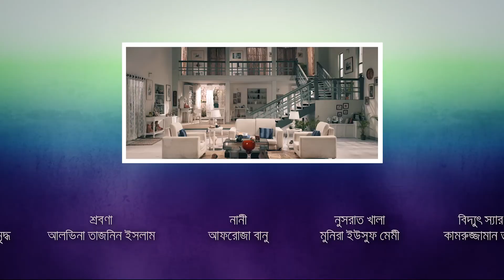Baba Thake Bashay | Season 2 | Ep-04 | বাবা থাকে বাসায় | Bangla Natok 2021 | Children Drama 2021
Natok : Baba Thake Bashay Episode-04 (Ultapulta) Season 2
বাবা থাকে বাসায় পর্ব-০৪ (উল্টাপুল্টা)
Cast : Tauquir Ahmed, Bijori Barkatullah, Nafisa Jarin Moumi, Rizwan Rohan
Creative Director : Amitabh Reza Chowdhury
Writer : Aditi Majumder
Director : Golam Muktadir
Dop : Ridoy Sarkar
Editor : Jobayar Abir Peal
Producer : Shahriar Shakil
Executive producer : Shanto Ezaz
Writer's Assistant : Amitabh bhattacharya
Language : Bangla
Label : G Series Kids